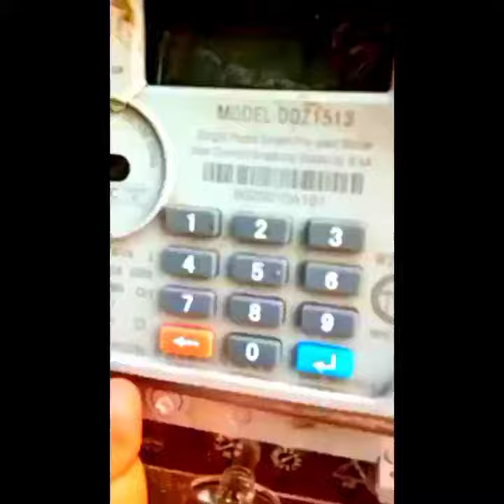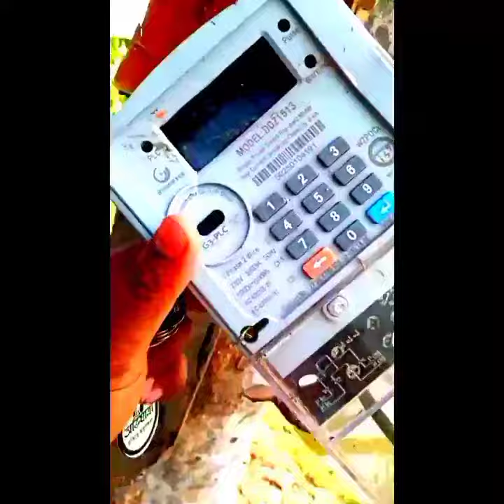প্রিপেইড মিটার নিয়ে কিছু গুরুত্বপূর্ণ তথ্য। Some important information about prepaid meters.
প্রিপেইড মিটার নিয়ে কিছু গুরুত্বপূর্ণ তথ্য। কিছু টিপস গুলোর নিয়ম মানলে। হয়তোবা বেঁচে যেতে পারে আপনাদের অনেকগুলো টাকা।

Some important information about prepaid meters.  If you follow the rules of some tips.  Maybe you can save a lot of money